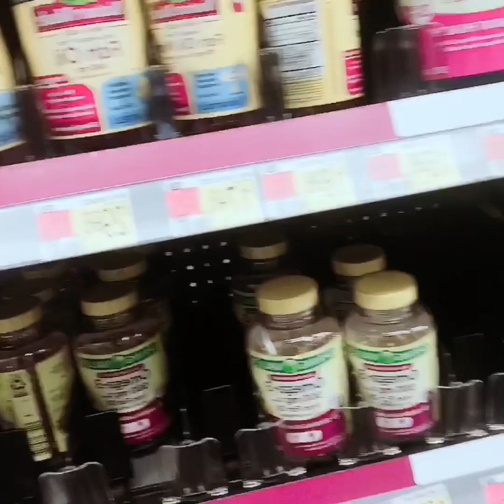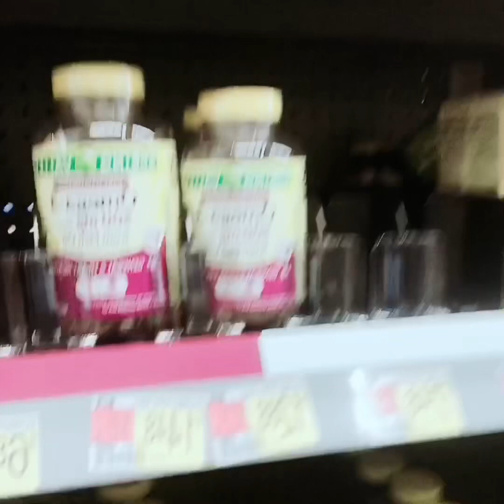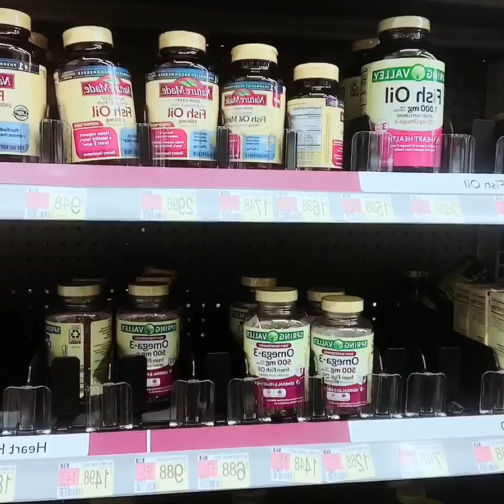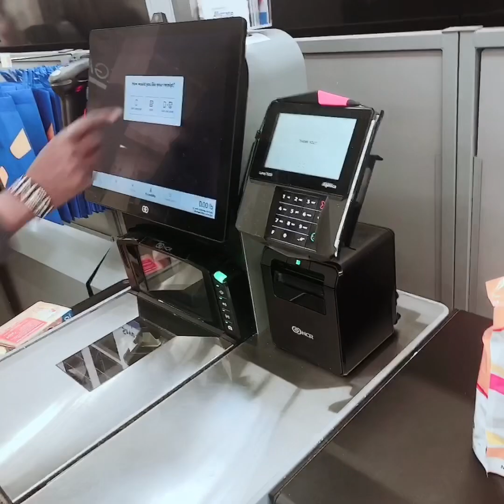🟥WATCH THE REALITY ABOUT THE FOOD WE EAT IN THE DIASPORA( USA). SUBSCRIBE TO YOUR CHARITY CHANNEL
🟥EVERYONE LIVING IN DEVELOPING COUNTRIES IS INVITED TO PARTICIPATE IN THIS PUBLIC CHARITY PROJECT. GET REGISTERED TO BE A MEMBER OF THIS CHARITY.